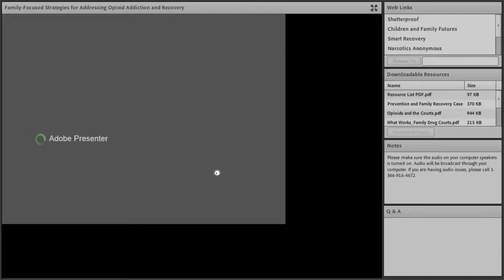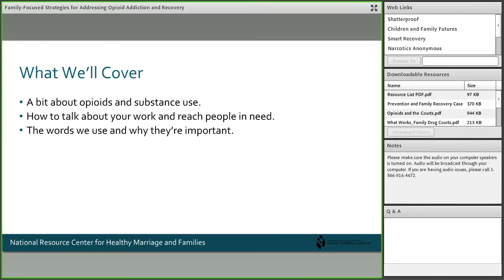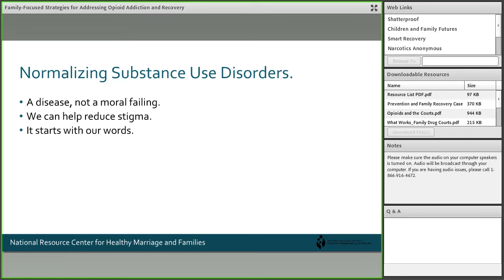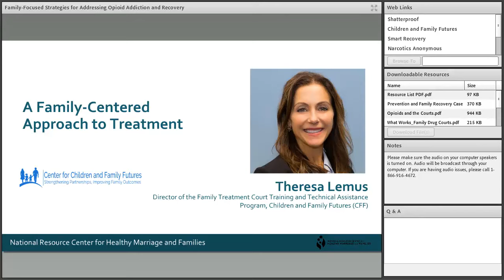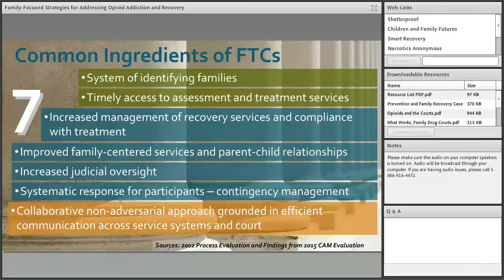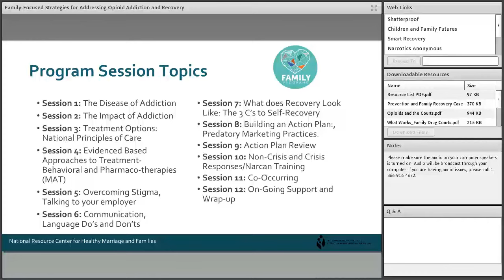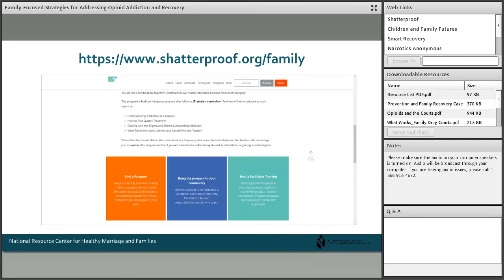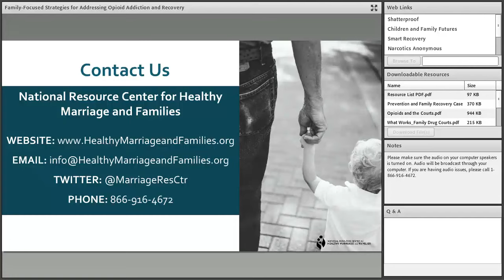Family-Focused Strategies for Addressing Opioid Addiction and Recovery Webinar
During the Family-Focused Strategies for Addressing Opioid Addiction and Recovery webinar, speakers share information on best practices for coordinating care, providing trauma-informed services, and treating adolescents and young adults. They emphasize the importance of including families in the recovery process.